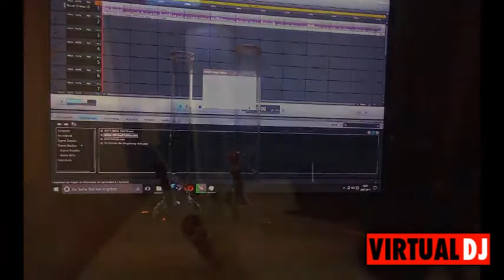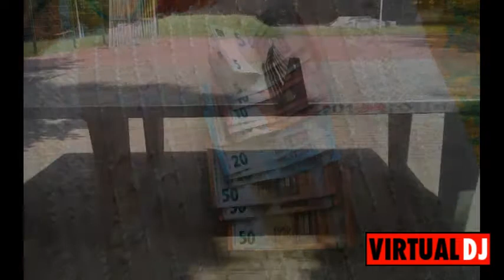genauso hart wie gestern